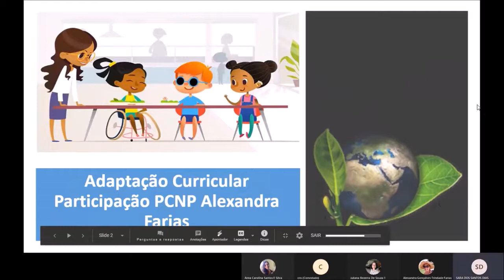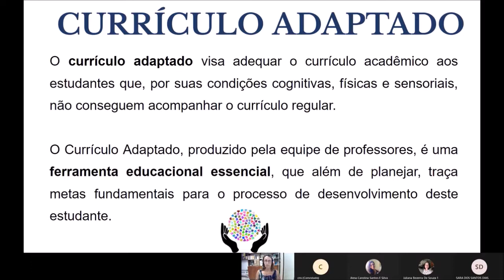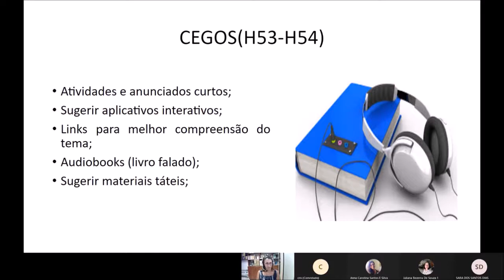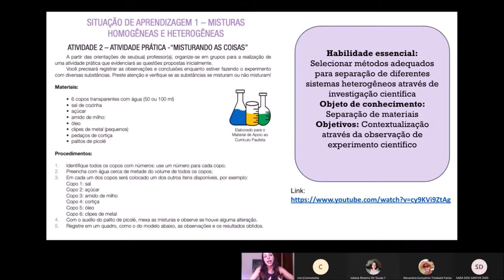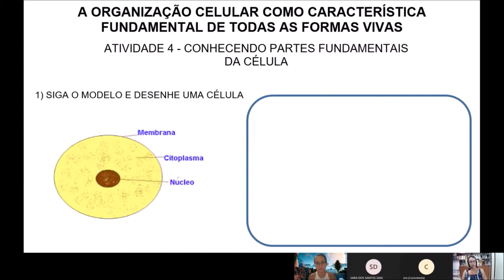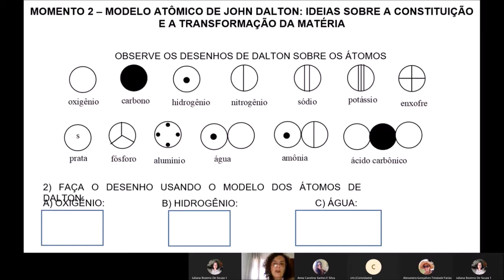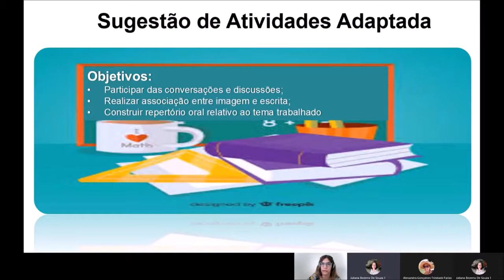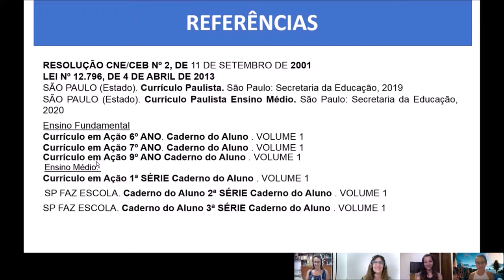ATPC 04/03/21 Ciências da Natureza e Matemática Diretoria de Ensino de Mauá